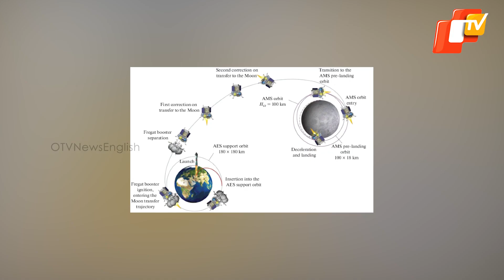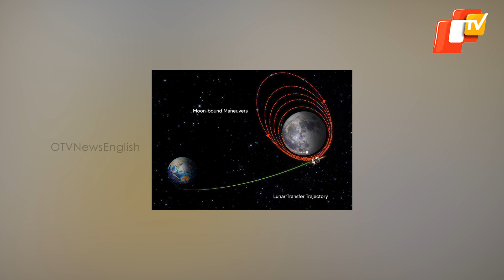Who Will Reach Moon First? Chandrayaan 3 Or It's Competitor, Russia’s Moon Lander-Luna 25